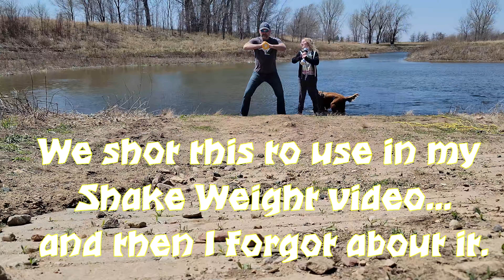Magnet Fishing Shenanigans!